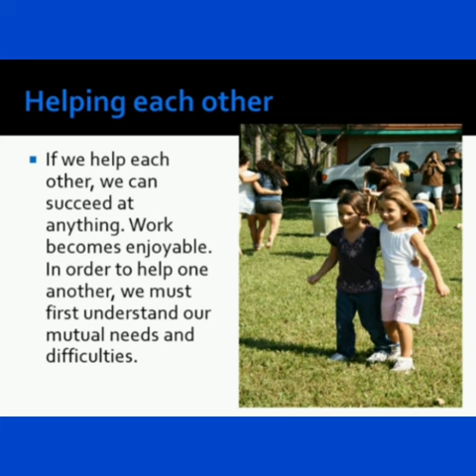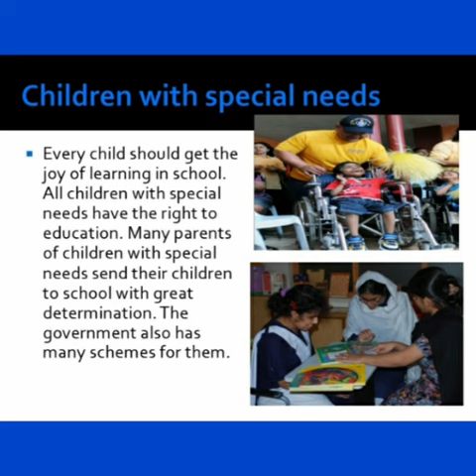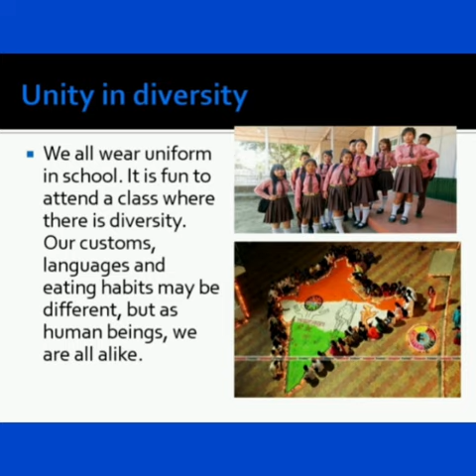Environmental studies (part 1)STD:4 ch. no. 19 - My delightful school - Shaly Benny